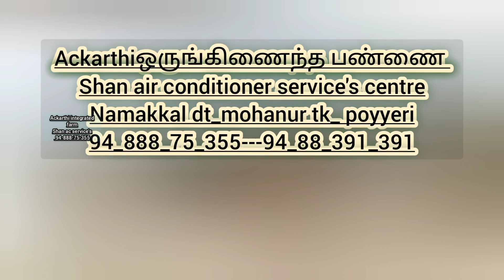பால் கறக்குறதுல போய் என்ன இருக்கு? என்ன இப்படி சொல்லிட்ட#milking#farming#ac_karthi_integrated_farm